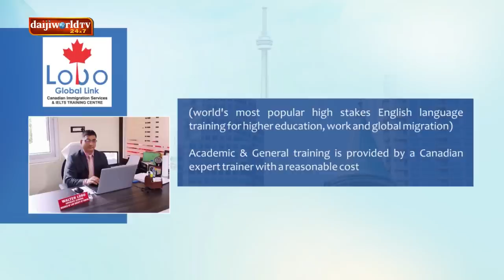Fr Pius James Dsouza on 'Hello Father' - ಯಾಜಕಾಚಾ ಜಿಣಿಯೆಚಿ ಕಾಣಿ : Daijiworld Television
'Hello Father' is a brand new Konkani talk show on Daijiworld TV. The show highlights the life journey of a Catholic priest to inspire youngsters,  aspiring priests to take right decision in their lives. Priests from all congregations and regions will be featured on this show. Telecast time every Thursday at 9pm.
The show hosted by Walter Nandalike, editor-in-chief, Daijiworld Group of Media.